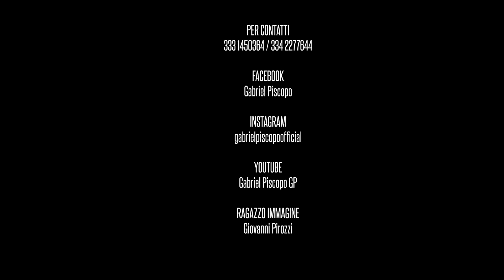Gabriel Piscopo - Nammurate e Me (Official Video)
Production : Brandon Music © ® 2018
Management : Giusy Iavarone 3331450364 / 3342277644
Arrangiamento : Nino Danisi
Registrato e Mix : RM di Peppe Migliaccio
Hair Look Gabriel Piscopo: Hair Vanity di Nicola Ippolito
Hair Styles Giusy Iavarone : Pelo loco di Annabella
Gabriel Piscopo veste : Chapeau
Giusy Iavarone veste : Asya Style
Calzature e Accessori : Moda Project
Moda e Bellezza : Chery
Make Up : Antonella Ciprio
Facebook fan page : Gabriel Piscopo
Youtube Gabriel Piscopo GP